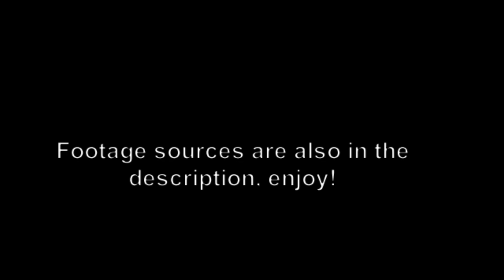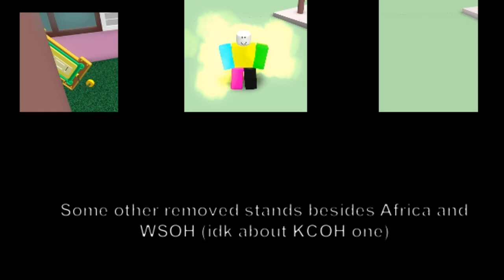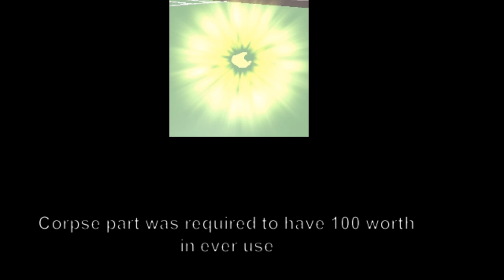Project JoJo Nostalgia | ROBLOX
I bet you all miss the old pjj features.
this is my version of pjj nostalgia

original idea by WenDer

2. (Tbh i cant find this one)